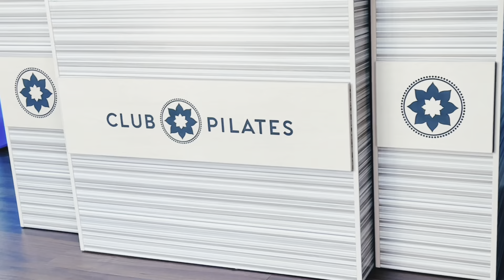VISUAL DIARY ☆ TRYING PILATES + NAIL APT + CELEBRATING 1K